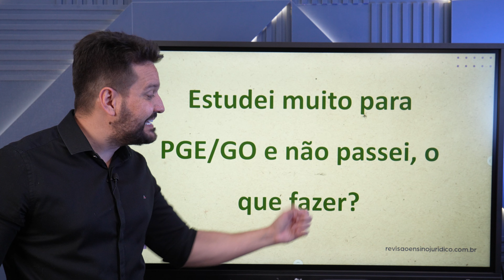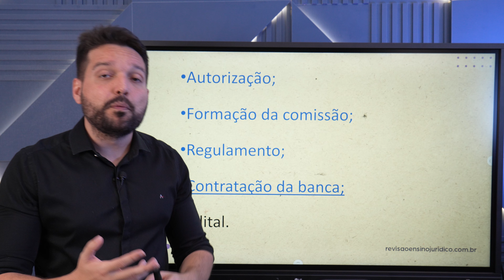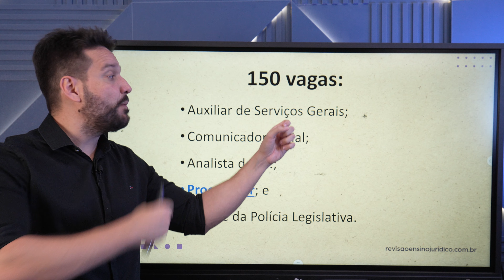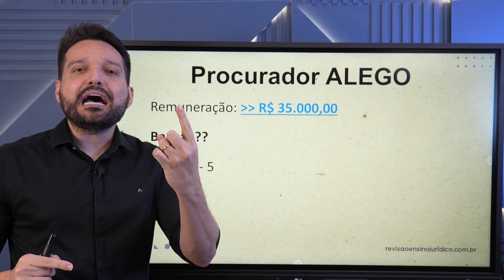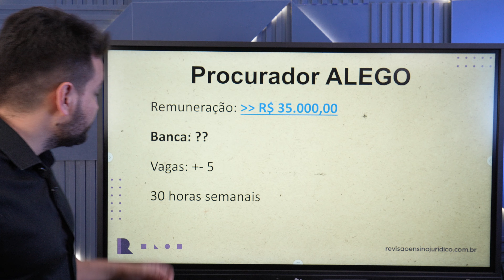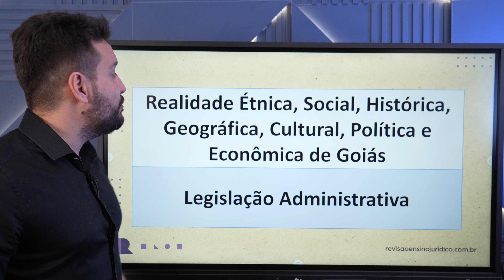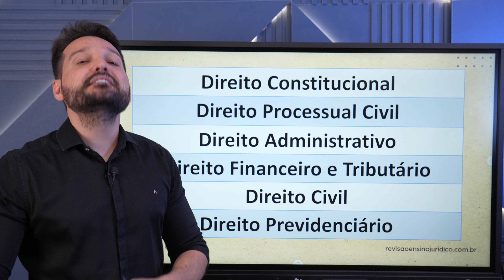Concurso da ALE/GO: A sua SEGUNDA CHANCE de se tornar PROCURADOR em Goiás!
Nesse vídeo, o prof. Renerio dá uma luz no fim do túnel para quem ficou no caminho da PGE/GO. Descubra como essa pode ser a sua segunda chance!

Sejam bem-vindos ao Revisão Ensino Jurídico! ⚡

Acompanhe o Revisão também nas mídias sociais!
 Aqui você tem aceso aos nossos lançamentos de cursos, dicas, notícias etc.
Aqui você recebe dicas e materiais exclusivos!
➡️ Acesse nosso site para ter acesso aos MELHORES CURSOS PREPARATÓRIOS PARA CONCURSOS DE PROCURADORIAS